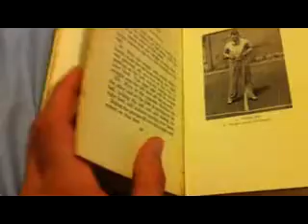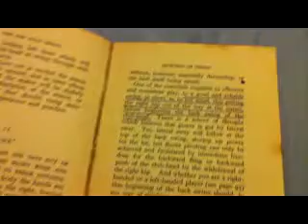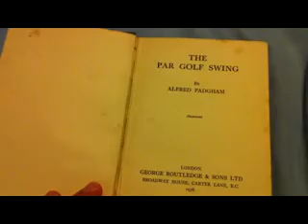The par golf swing